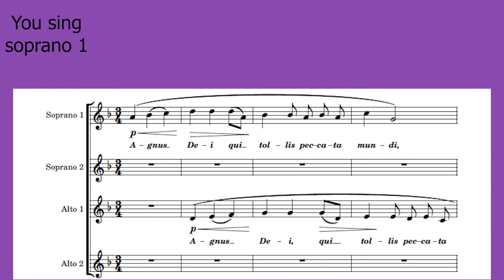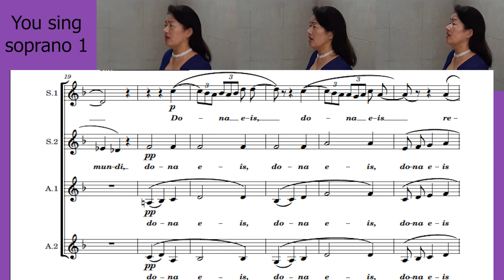Agnus Dei [ Pizzetti ] arr. for female voices アニュス・デイ KARAOKE for soprano1 ソプラノ1さん用カラオケ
脳トレ＆癒し　ハーモニーセラピー㉘Agnus Dei [ Pizzetti ] arr. for female voices アニュス・デイ

合唱大好きです。近くに合唱仲間がいないので、

視唱得意な方、ぜひこの動画で歌ってみてください！
難しかった方は練習動画で確認できます

Agnus Dei [ Pizzetti ] arr. for female voices アニュス・デイ soprano 1 ソプラノ 1さん 練習用